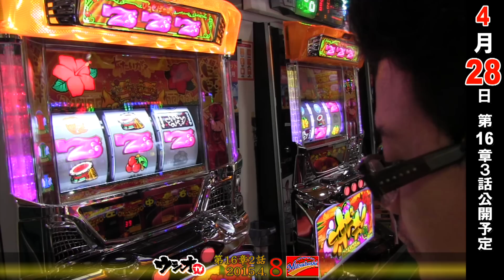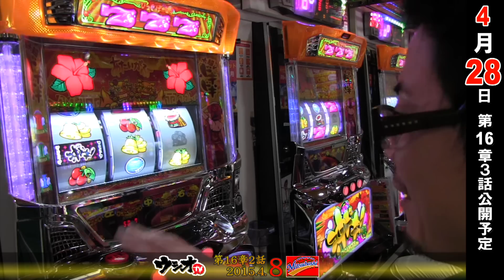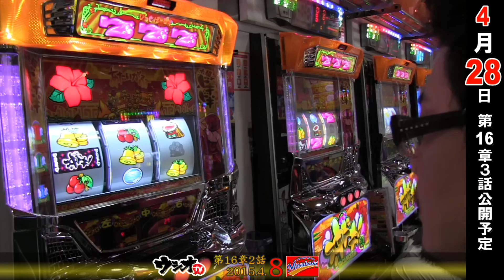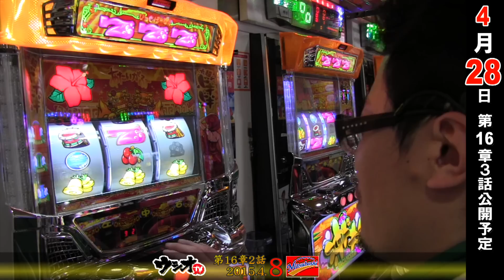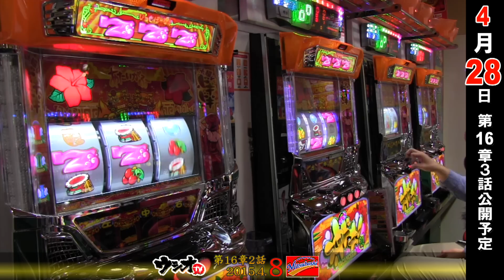2015.4.8 ウシオＴＶ パーラーミツボシ祖師谷店 第16章 2話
★８の付く日のミツボシ祖師谷店★

３月３０日に２０スロコーナー増台・３０パイを導入！

沖ドキ！導入されているが・・・。

となるとウシオの狙いは・・・